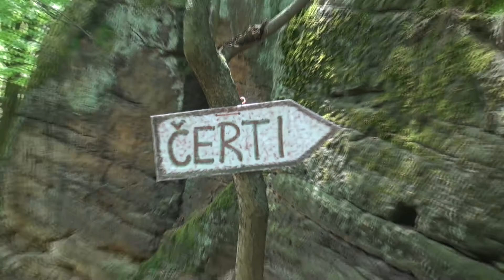7. 5. 2022 – Cesta lesem pohádek Všeň